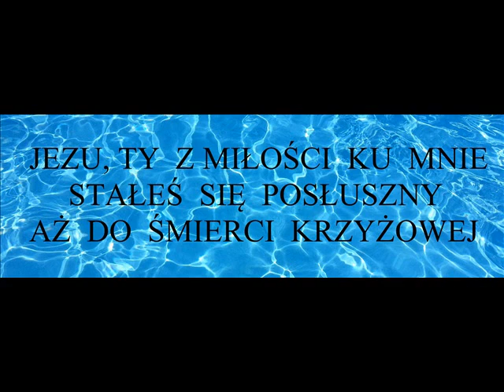MODLITWA Z NOWENNY DO NAJŚWIĘTSZEGO SERCA PANA JEZUSA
Modlitwa z okazji Uroczystości Najświętszego Serca Pana Jezusa.
Modlitwa z napisami. Muzyka: Bob Acri: ,,Sleep away"
Zdjęcie Serca Jezusowego: Pixabay